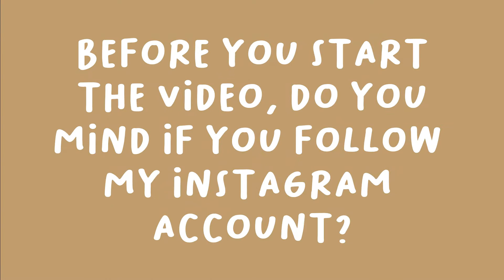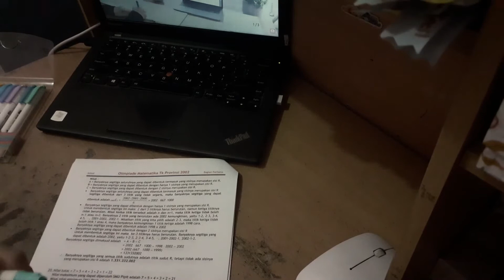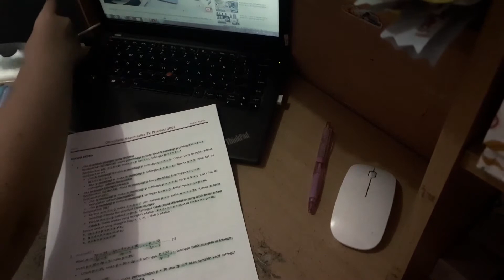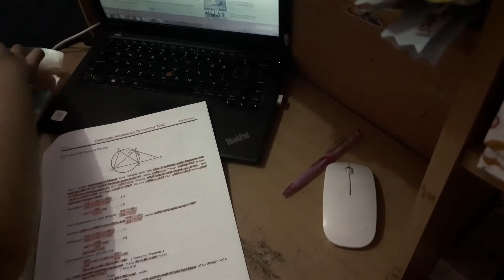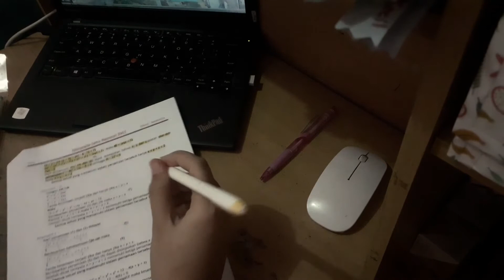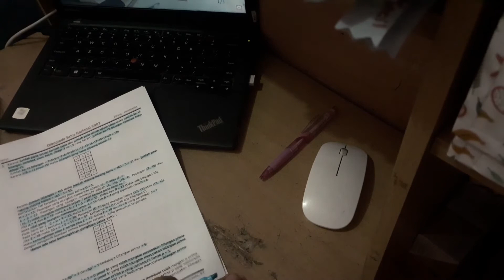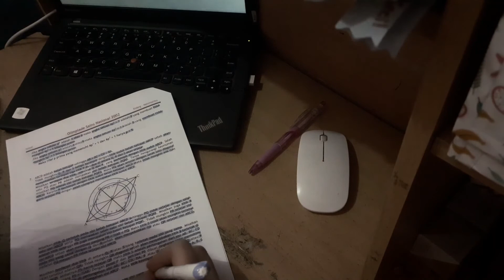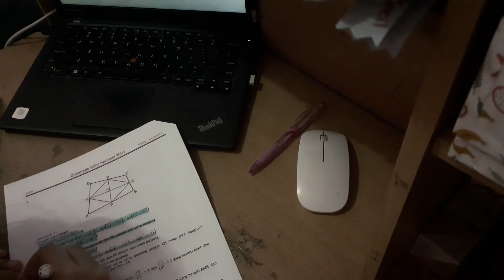Morning Study With Me | Preparation for the Olymps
Hi everyone! This is my third Study with me video. This video takes +23 minutes. Do you like it? Hove you enjoyed it!